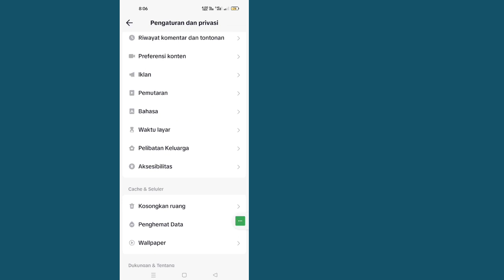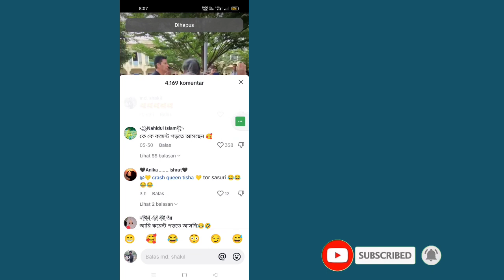Cara Menghapus Histori Komentar di Tiktok (2023)| Hapus Komentar Anda di Tiktok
Di sini, dalam tutorial ini, saya akan menunjukkan kepada Anda Cara Memperbaiki Opsi Riwayat Komentar Tidak Muncul Di TikTok. Metodenya sangat dan mudah. ​​Tonton video ini dan pelajari Memperbaiki Riwayat Komentar Tidak Muncul Di TikTok.  Ikuti langkah-langkah di bawah ini tanpa melewatkan.